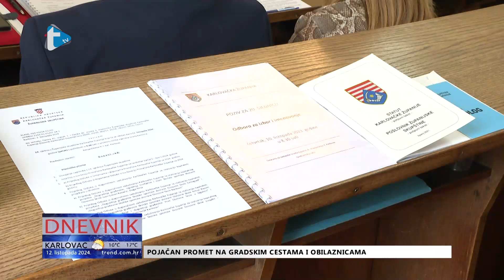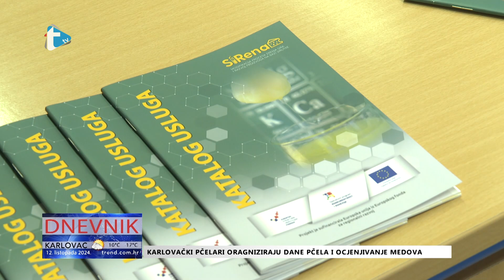Dnevnik - 12. 10. 2024.